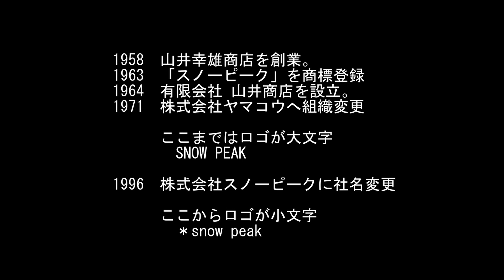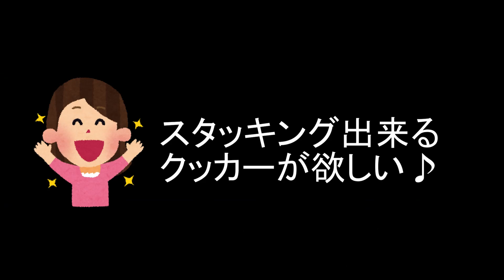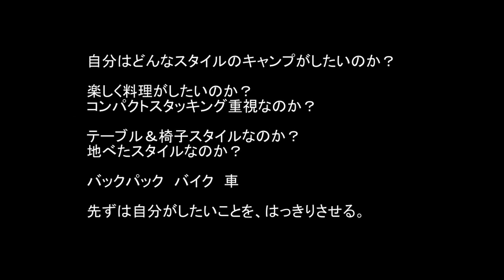アウトドアクッカーのお話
私が使っているアウトドアクッカーの紹介です。ぴったりな組み合わせが見つかったので動画にしました。参考になれば嬉しいです。